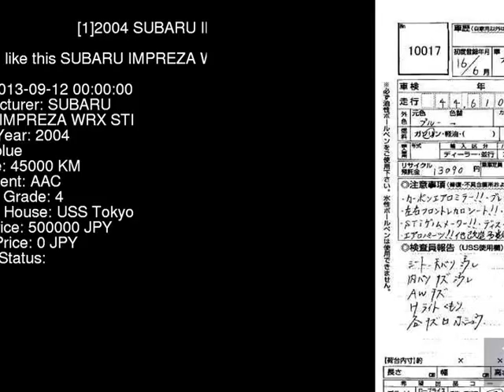2004 SUBARU IMPREZA WRX_STI GDB - Japanese Used Car For Sale Japan Auction Import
2004 SUBARU IMPREZA WRX_STI GDB - Japanese Used Car For Sale Japan Auction Import GDB,SUBARU,IMPREZA,WRX_STI,USS Tokyo,jdmvip,vip,jdm,cars,japan,jdmvip.com,japanesecars,usedcars Japanese Used JDM Car For Sale At Auction in Japan for Import